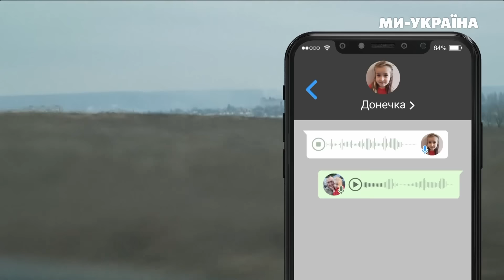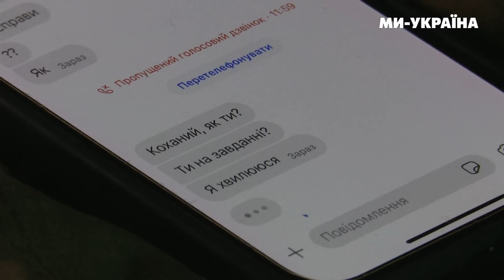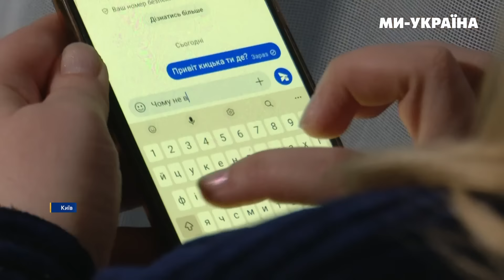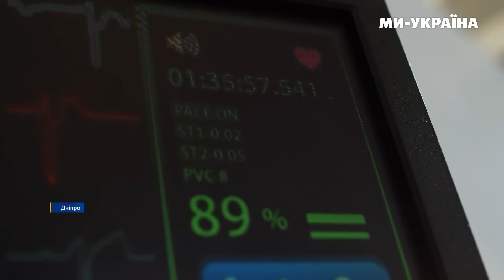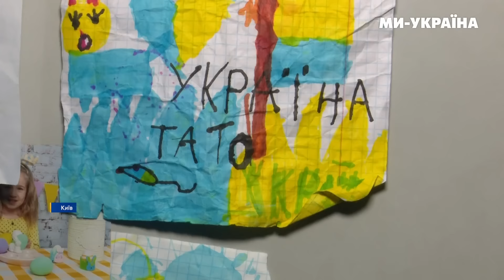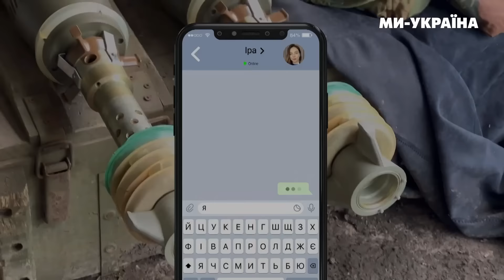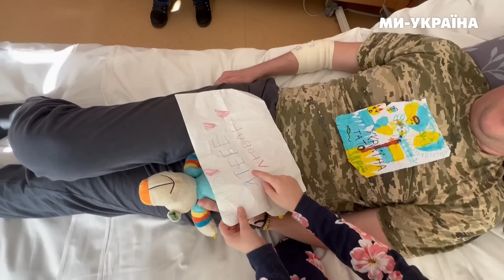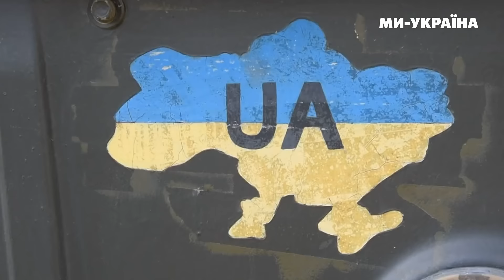Змінив відеокамеру на зброю. Історія телеоператора, який воював під Бахмутом / ГЕРОЇ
У мене 4.5.0. А ви як? Переписки із фронту, які є чи не в кожному телефоні країни. І в нашому теж є. Бо воюють і друзі, колеги. Журналісти, режисери, оператори змінили мікрофон та камеру на зброю. І пішли захищати нас з вами. Серед них і герой-телеоператор Олексій Ковалевський. Чого герой? Бо щонайменше має дві відзнаки, одна з них - від Президента. Про його особистий фронт, у якому впізнаєте кожного добровольця, кожнісіньку родину, яка чекає на захисника вдома. І про те як потім - після повернення разом вчаться жити заново,- Ірина Кондрачук розкаже.